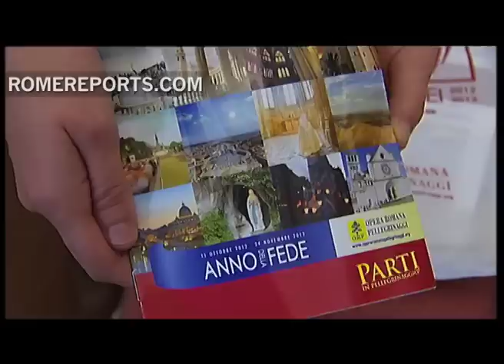Kit del peregrino: una ayuda para aprovechar al máximo la visita a Roma en el Año de la Fe